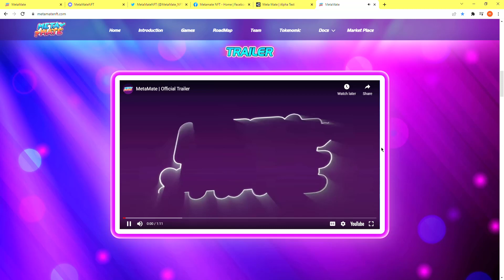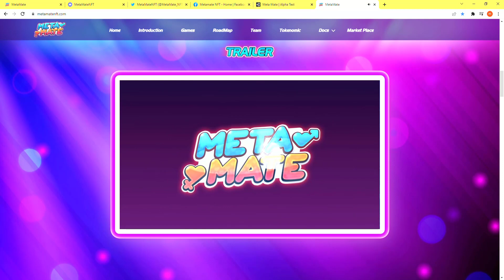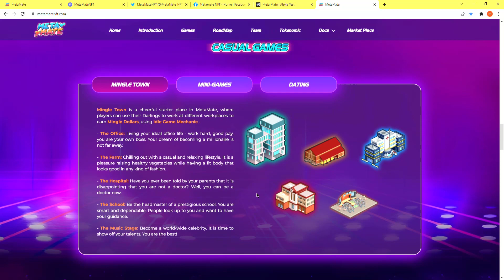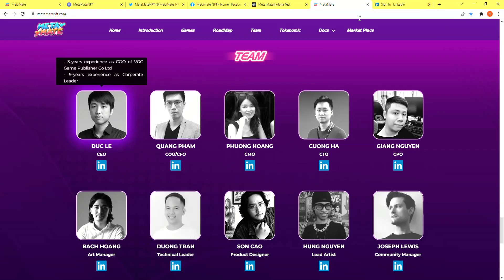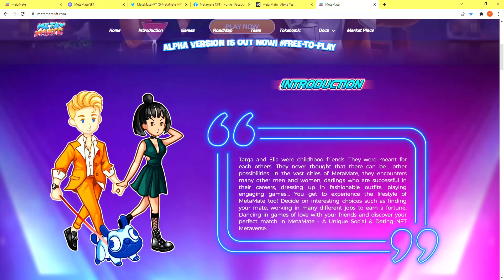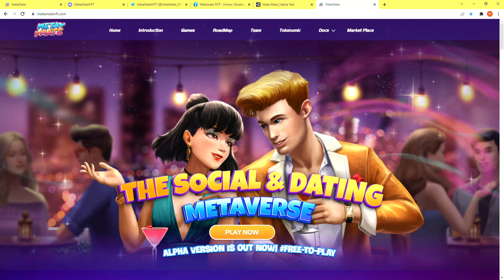eughan gaming/ metamate dating game on metaverse free to play and earn na game maganda ba kitaan.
discords:mocker22#8596